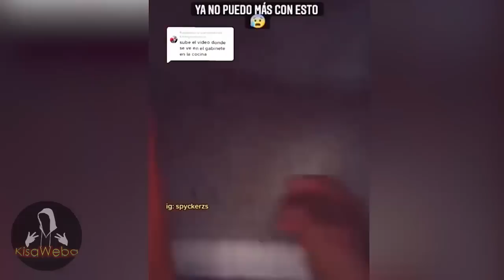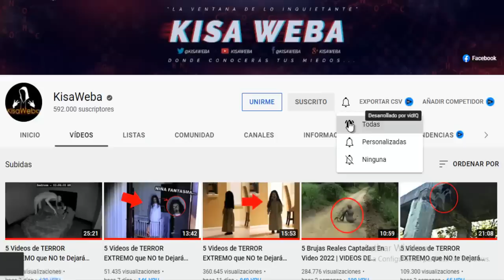5 Videos de TERROR EXTREMO que NO te Dejarán DORMIR 2022 (VOL. 31) T2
fantasmas reales, poltergeist, sucesos escalofriantes y momentos de miedo que quedaron captados en cámara. Por eso hoy te presento 5 Videos de TERROR EXTREMO que NO te Dejarán DORMIR 2022 (VOL. 31 T2

† GRACIAS †